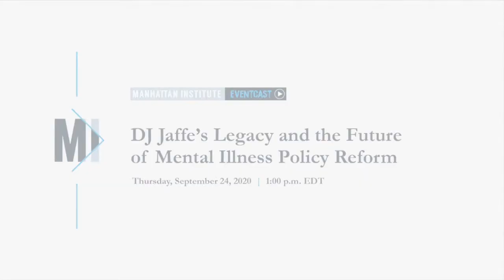DJ Jaffe’s Legacy and the Future of Mental Illness Policy Reform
DJ Jaffe passed away on August 23rd, 2020. DJ was the executive director of Mental Illness Policy Org., an adjunct fellow at the Manhattan Institute, and one of our nation’s most prominent advocates for the seriously mentally ill. DJ helped lead the campaigns to pass New York’s Kendra’s Law and the federal Helping Families in Mental Health Crisis Act. His 2017 book Insane Consequences: How the Mental Health Industry Fails the Mentally Ill, is a masterwork of social policy analysis. DJ was a friend and ally to numerous families of mentally ill relatives and others working to reform the system.

This event will reflect on DJ’s legacy and look forward to the prospects for future reform. Thanks in no small part to DJ’s efforts, the future holds promise. For example, there is now a bipartisan consensus on the urgent need to treat mental illness among our incarcerated and homeless populations. At the same time, many challenges remain. The mental health services system remains fragmented and hard to navigate, inpatient bed capacity is inadequate, and too many seriously mentally ill individuals lack access to appropriate treatment options.

On September 24, join the Manhattan Institute for a virtual discussion on the legacy of DJ Jaffe and the future of mental illness policy reform.

Panelists:
Dominic Sisti, Assistant Professor And Director, The Scattergood Program For Applied Ethics Of Behavioral Healthcare, Perelman School Of Medicine At The University Of Pennsylvania
John Snook, Executive Director, Treatment Advocacy Center
Pete Earley, Advocate; Author, Crazy: A Father’s Search Through America’s Mental Health Madness
Moderator: Stephen Eide, Senior Fellow, Manhattan Institute; Contributing Editor, City Journal